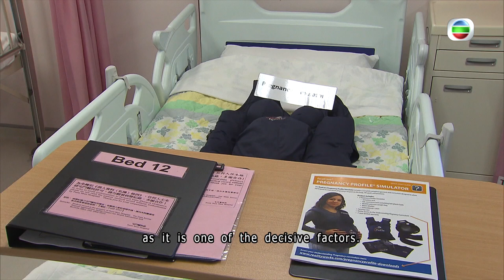TVB News | 17 Jul 2023 | Nursing courses by Hospital Authority nurture local talents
What are some of the interesting items used in the course of these nursing professional diploma programs?